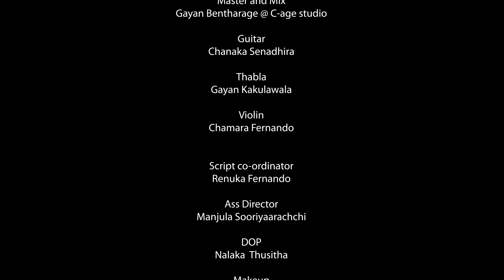Welemin Ma (වෙලෙමින් මා) - Nerron Perera Ft Subani Harshani Official Music Video 2021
Welemin Ma
Artist - Nerron Perera Ft Subani Harshani
Director / Editor / Script - Amila Devon
Melody & Music - Chamara Fernando
Mixed & Mastered - Gayan Bentharage @ C - Age Studio
Lyrics - Dulee Gunawardana
Video - Paradox Envision